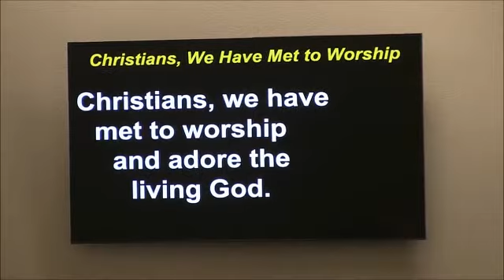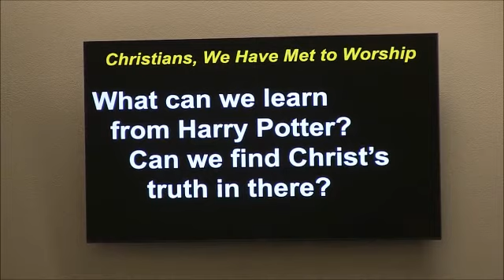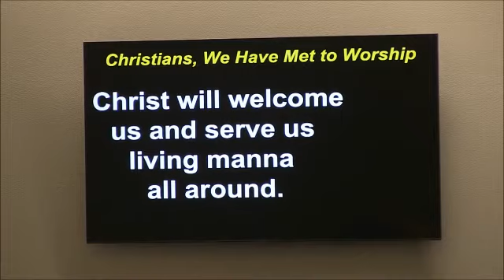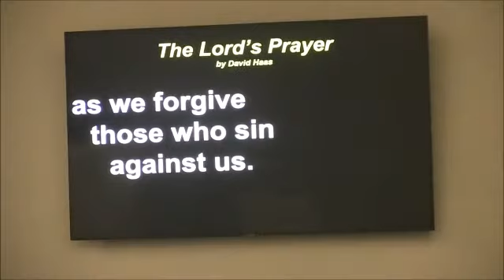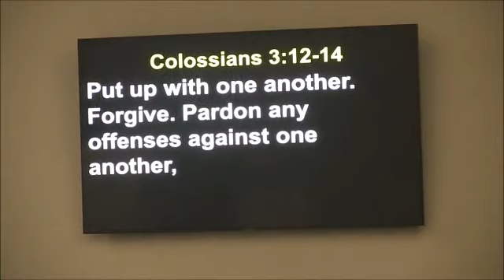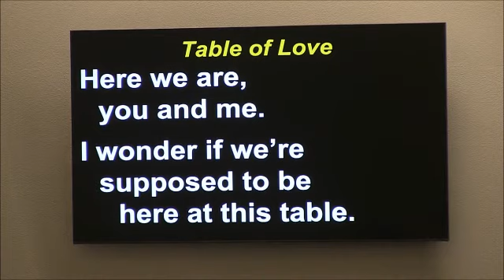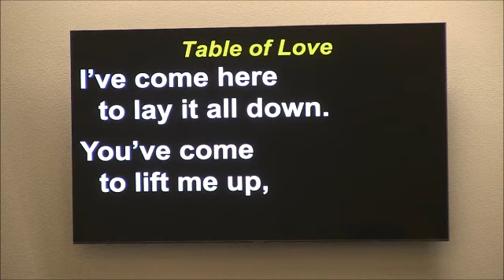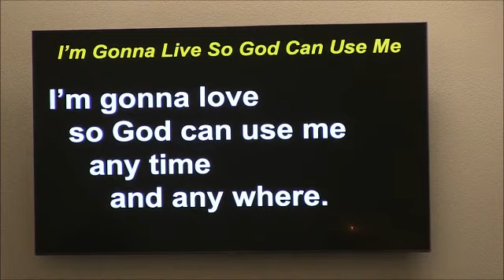Harry Potter Sunday 06 20 2021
Rev. Anna Holloway preaches on the Gospel According to Harry Potter as part of our Summer Sermon Series at Disciples First Christian of OKC.